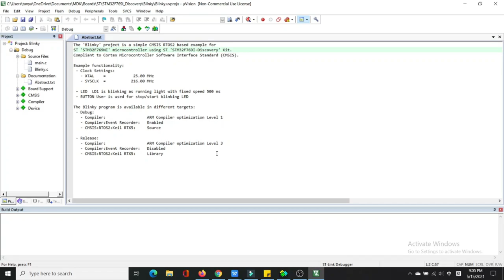Microprocessor Lab 1 Video Presentation (Tan Yu Ting)